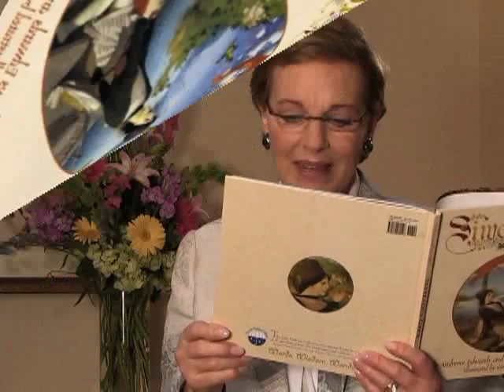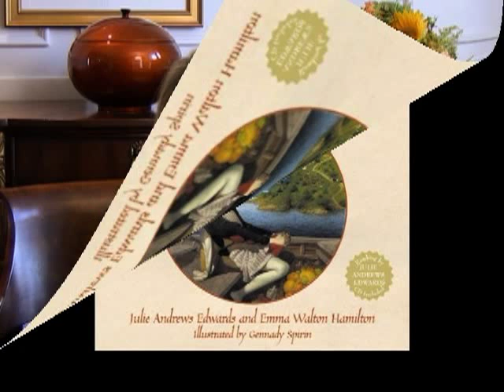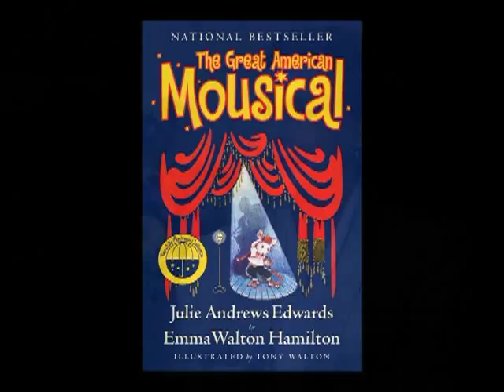Julie Andrews about writing her books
Julie Andrews Edwards and Emma Walton Hamilton talks about reading to children and writing children's books. Julie and Emma talk about Simeon's Gift, Mandy, Great American Mousical and a few others.